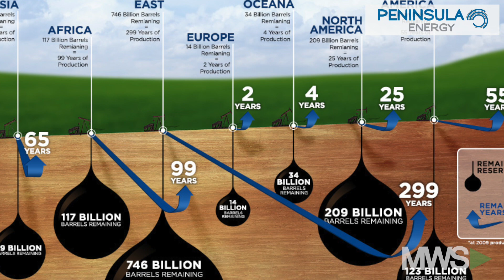United States Reaches "Legit" Oil Record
12/17/19: The US reached a record reserve level in 2018 according to the EIA. Palladium tops $2,000 for the first time as the electric vehicle industry gains more attention.